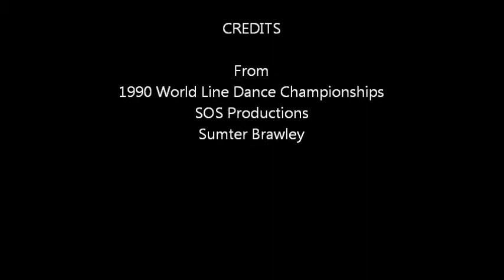1990 - World Line Dance Championships - Carolina Shag Red Team - Round Two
The 1990 World Line Dance Championships were held at McAlister Square and the Greenville Shrine Club in Greenville, South Carolina.